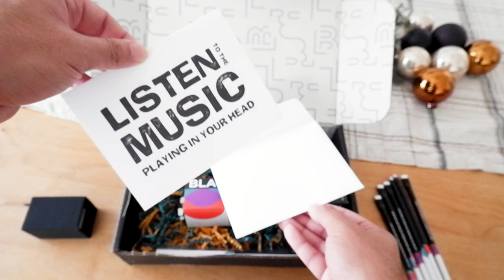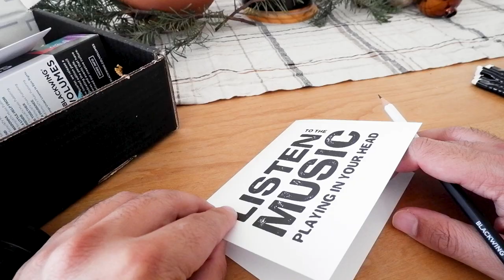Unboxing Blackwing Vol. 192 - Limited- Edition John Lennon & Paul McCartney Pencils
Blackwing Vol. 192 pencils pay tribute to John Lennon and Paul McCartney and the estimated 192 songs they wrote together. A different Lennon-McCartney lyric is foil stamped on each pencil, for a total of twelve different lyrics in the set. Vol. 192 features Lennon-McCartney lyrics from: “Revolution,” “Strawberry Fields Forever,” “Hey Jude,” “Let It Be,” “Helter Skelter,” “Blackbird,” “All You Need Is Love,” and more.

Only Blackwing Volumes Subscribers get a free extra Lennon and McCartney pencil featuring lyrics from "Across the Universe"

About Blackwing:
Legendary Grammy, Emmy, Pulitzer and Academy Award winners have created with the Blackwing 602 pencil. Blackwing’s roots go back to the 1930’s when the 602 model was first introduced by the Eberhard Faber Pencil Company. Over the years, the pencil with the unique rectangular eraser became synonymous with quality. Then, in 1998, after several corporate acquisitions, it was discontinued, but not forgotten. In fact, fans began paying as much as $40 on eBay for a single Blackwing pencil.

In 2007, we introduced our Palomino range of pencils using Genuine Incense-cedar and premium Japanese graphite. Artists and writers started comparing them to their beloved Blackwing 602s, and folks began asking us to consider reviving the Blackwing brand. We tapped into over 100 years of family-run pencil industry experience to re-introduce Blackwing pencils in 2010.

In the 10 years since its revival, Blackwing has grown from a single pencil into a culture. It’s a culture that's all about living mindfully and finding balance in our fast-paced lives.